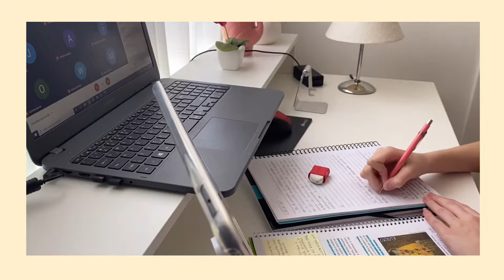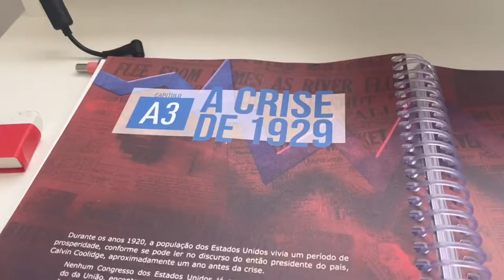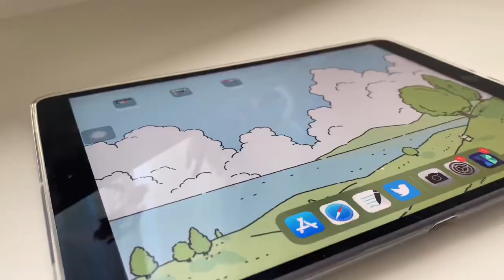Study Vlog | Dia de estudos produtivo